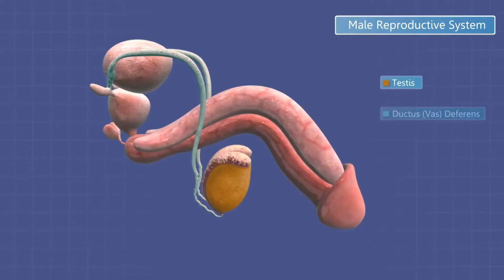The Truth About Prostate Cancer w/ Dr. Michael Poch, Urologist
Prostate cancer is the most common cancer in men. But there is a great deal of misinformation about treatments, causes, and even screening. Find out the truth from Dr. Michael Poch, Urologist at Moffit Cancer Center on the Health Channel's, Doctor Q & A.